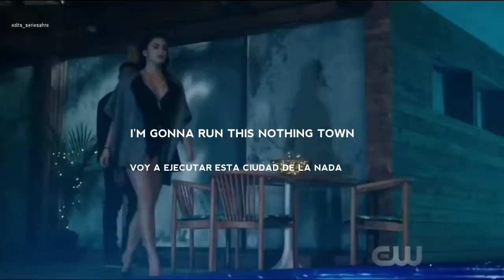YOU SHOULD SEE ME IN A CROWN// RIVERDALE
Volvi!!
Espero que les guste el video y que lo disfruten ❣.